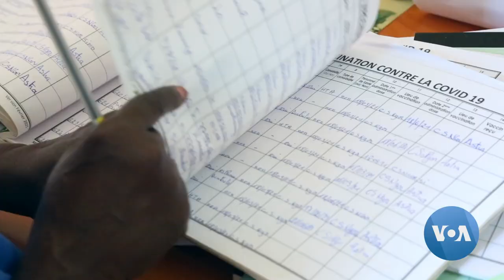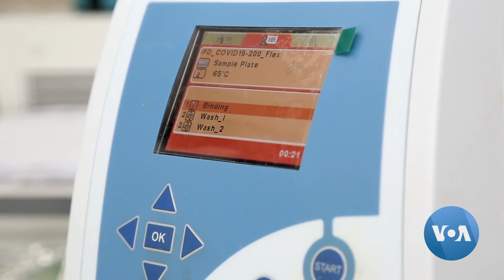Senegal Facility Plans to Start COVID Vaccine Production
The COVID pandemic exposed stark vaccine inequities between high- and low-income nations and underscored Africa's dependence on outside countries for jabs. However, a new initiative in Senegal hopes to reduce that inequity Annika Hammerschlag reports from Dakar, Senegal.

Senegal administered its first doses to the public in March 2021, months after COVID-19 vaccines had become available in the West.

Supplies have repeatedly run dry in Senegal and other African countries that have relied on the international community for the vaccines.

Today, just 11 percent of Africans are vaccinated, compared to 64 percent in the U.S. and 72 percent in the U.K.

But scientists aim to change that. The Pasteur Institute of Dakar has partnered with BioNTech to build a production facility for its mRNA vaccines.

Amadou Sall, Institute Pasteur of Dakar Director:

“So, the need to make sure that we have control over our supply is something that is critically important in terms of health security. Having a different level of protection in different parts of the world won’t help control and end this pandemic.”

Africa currently imports 99 percent of all its vaccines. The new facility is due to open later this year and produce 300 million COVID vaccines annually. South Africa has announced a similar partnership with Moderna.

The Institute hopes to manufacture vaccines not just for the next pandemic, but also for endemic diseases such as measles and polio.

Antoine Marie Diatta, Vaccine Quality Control Manager:

“The standards are indeed getting higher and higher. It requires a level of human resources and skills that are extremely high as well. It’s not always within reach or easily found in Africa because it’s a new technology.”

But Dakar’s Institute Pasteur already produces yellow fever vaccines. Scientists there have been manufacturing them for decades.

Dr. Ousseynou Badiane, Director of Senegal’s Expanded Immunization Program:

“The Pasteur Institute has a lot of experience in producing vaccines. The yellow fever vaccine was developed and produced there. With their vaccines development expertise, there is nothing to prevent them from producing another that’s developed elsewhere.”

Misinformation about COVID-19 vaccines has run rampant throughout Africa, Badiane added, so vaccines made in Africa by Africans could help increase trust and the number of people willing to get the jab.